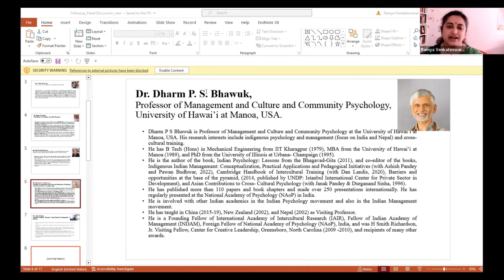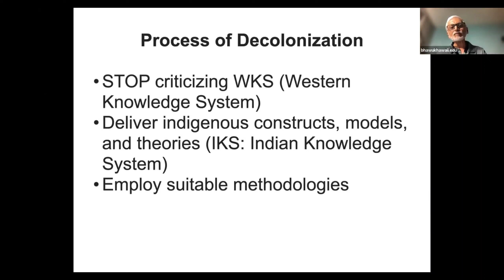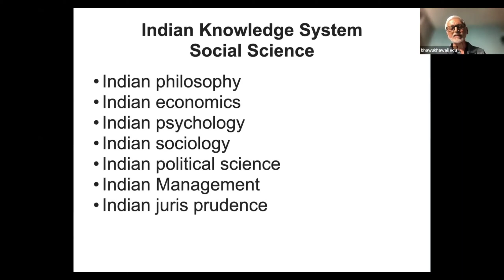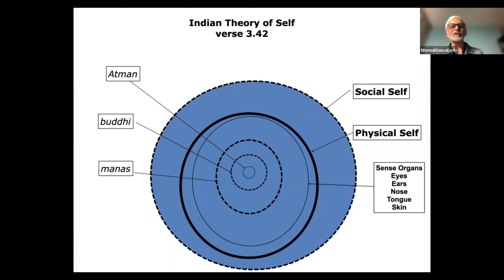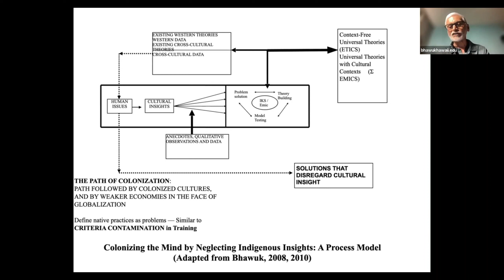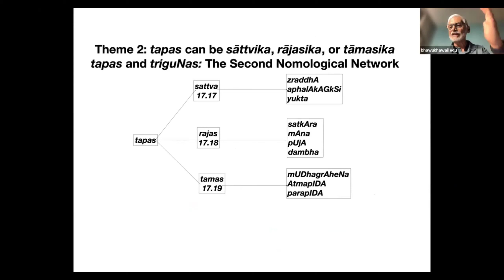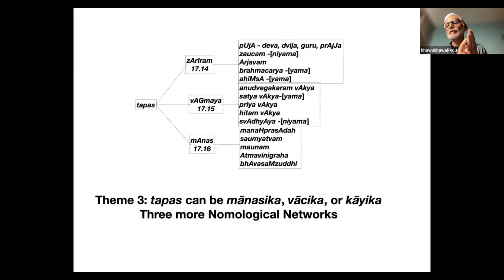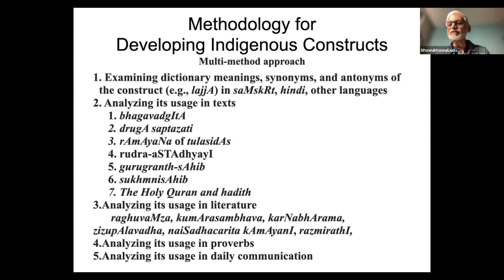Follow up Panel discussion on Indigenous Indian Management | Speaker- Prof. Dharm Bhawuk | Part 4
This is a seminar / webinar on Decolonizing Management Knowledge in India: Promoting Pluri-versalism through indigenous knowledge
paradigms.

Co-promoter: Management Center for Human Values (MCHV), IIM Calcutta

Chair/Moderator: Ramya Venkateswaran, Associate Professor (Strategic Management), Indian Institute of Management Calcutta.

Panelist #1: Dr. Nidhi Srinivas, Associate Professor of Management at the New School, New York City

Panelist #2: Dr. Rajen K. Gupta, Prof.(Retd.) IIM Lucknow and MDI Gurugram

Panelist #3: Dr. Benito Teehankee, Cuisia Professor of Business Ethics and Head of the Business for Human Development Network of the Ramon V. del Rosario College of Business, De La Salle University in Manila, Philippines.

Panelist #4: Dr. Dharm P. S. Bhawuk, Professor of Management and Culture and Community Psychology, University of Hawai’i at Manoa, USA

Panelist #5: Dr. Ashish Pandey, Associate Professor, Shailesh J. Mehta School of Management, I.I.T. Bombay, Powai, Mumbai